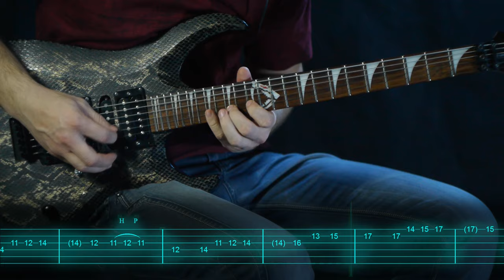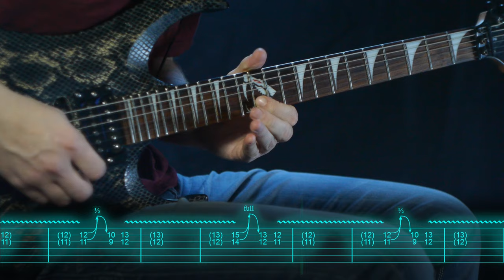How To Play Metallica - Creeping Death (Guitar Lesson And Cover With Tabs)